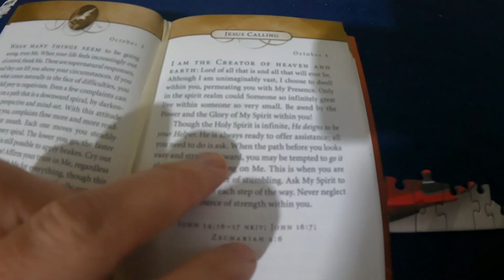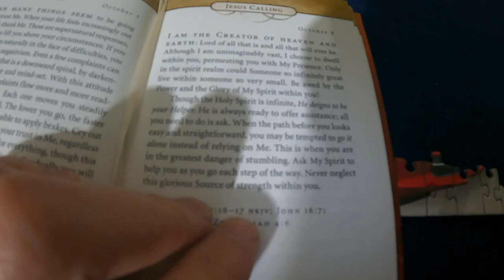Changing Air Filters - Cleaning Coolers - Monday - Daily Vlog